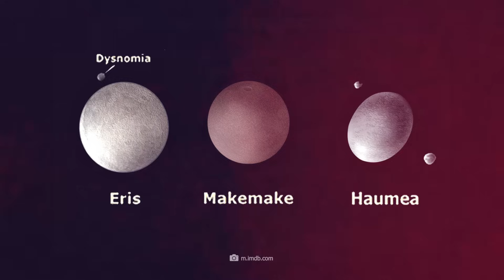We Need to Talk about Pluto and Its Moon Charon! Something Is Not Right!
We need to talk about Pluto and Charon - because something is wrong! Imagine that the evaluation of these two cosmic bodies may have made a serious mistake. This mistake could turn our entire understanding of the solar system upside down. In 2006, Pluto, once the celebrated ninth planet of our solar system, was downgraded to a dwarf planet. But what if this decision was wrong? What if Pluto and its largest moon Charon actually represent something much larger and more complex than previously thought?